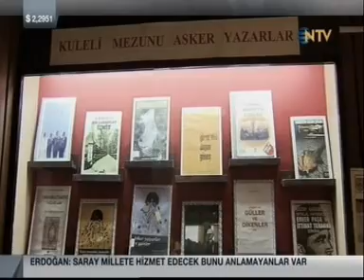Kuleli Askeri Lisesi (NTV Paha Biçilmez İstanbul)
İstanbul'un incisi Kuleli Askeri Lisesini konu alan ve NTV televizyonunda 12 Aralık 2014 tarihinde yayımlanan Paha Biçilemez İstanbul adlı program.